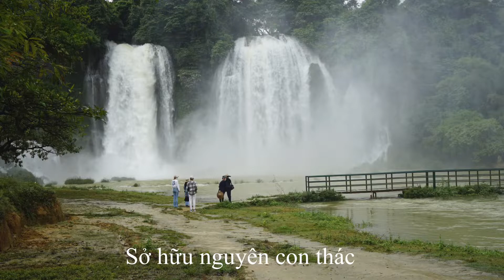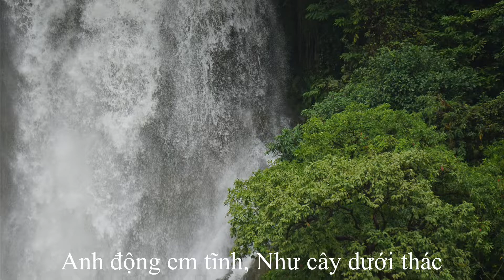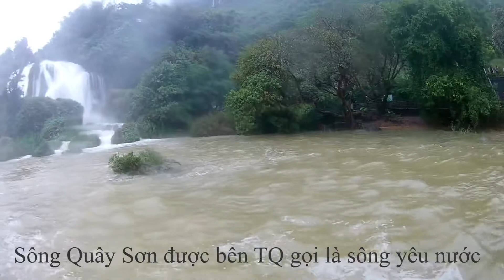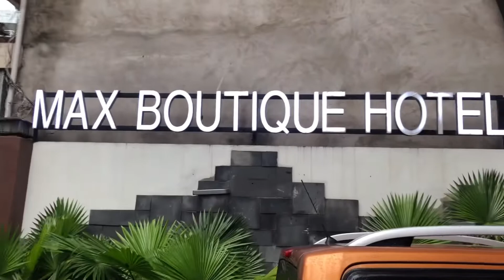Cao Bằng ngày 02: Thác Bản Giốc, Thác Cò Là, Núi Thủng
Ngày 2 ở thác Bản Giốc và thác Cò Là